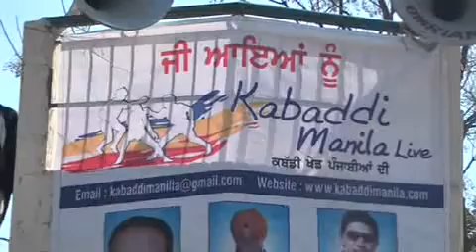sidhwan kalan kabaddi cup 2014 1st part